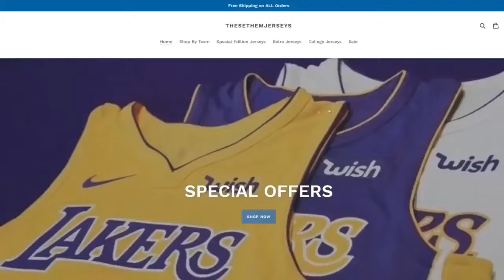Hawks Fans Chant "KOBE'S BETTER" To LeBron While Shooting Free Throws